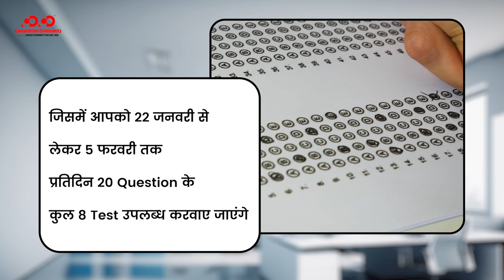CG PRELIMS 2023, Important Facts For Exam | Competition COmmunity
👉Current Courses -

Packages Available:-